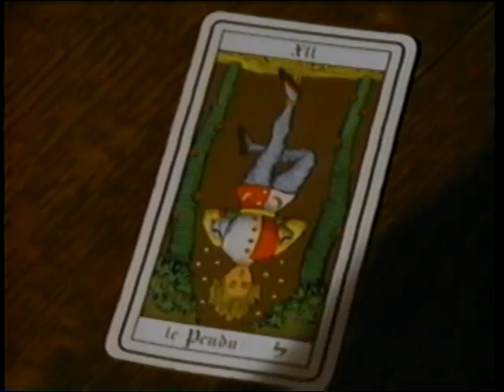Electric - Aphrodisiac Smile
1991 1st vid
promo video